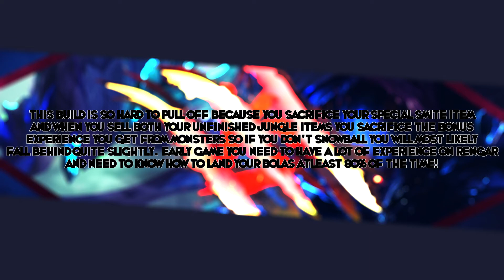Rengar Build Guide (Patch 6.15 Onwards)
This is probably the best build for Rengar at the moment for top and jungle, it gives full CDR and full crit if you have 10% CDR in your runes.

My Favourite Source Of Music

In Game Name: bringitonxxx (EUW)